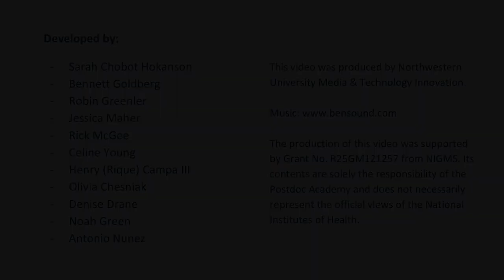Module 4 Video 6: Introducing the Identity Grid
Introduce the identity grid, how it can be used, and some of the intended outcomes or questions that might come up for you.